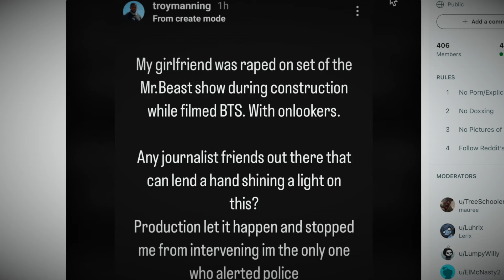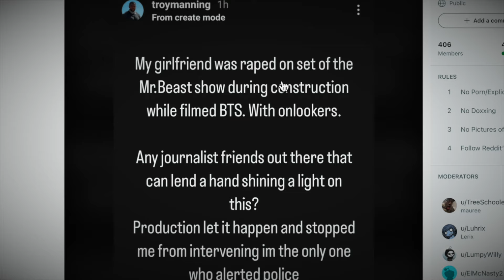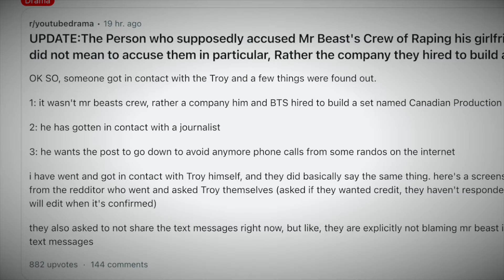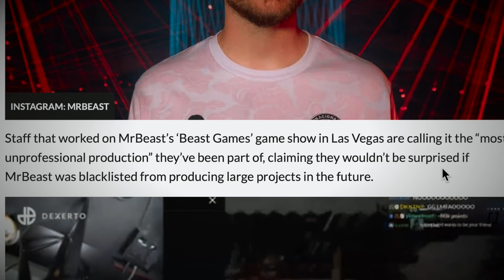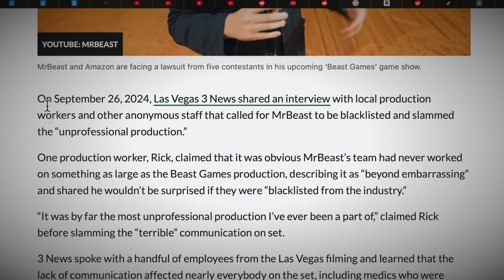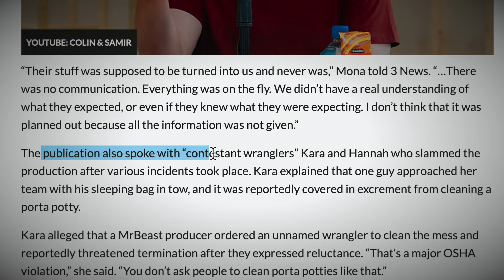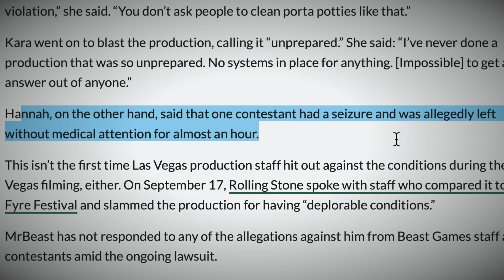The Biggest Mr Beast Allegation Yet…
mr beast is having the worst month of his life lol
🔴Main Channel: ‪@Lerixlol